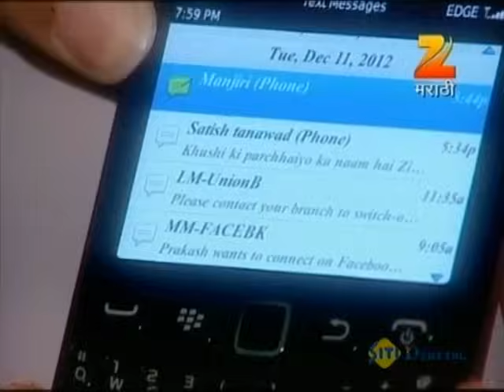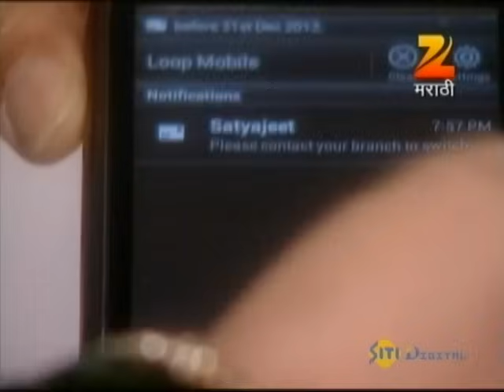Tu Tithe Me | Indian Marathi Family Drama TV Show | Full Ep 213 | Mrunal, Chinmay